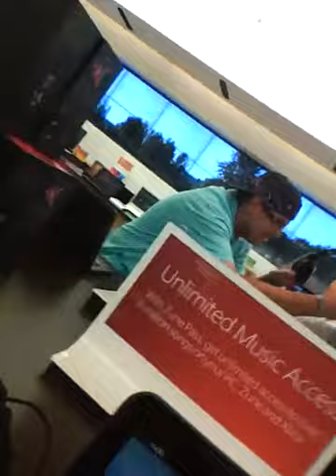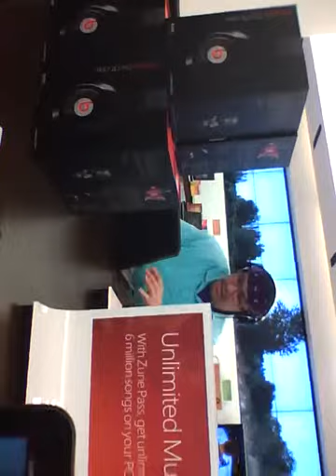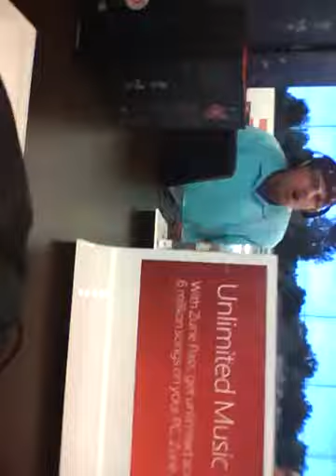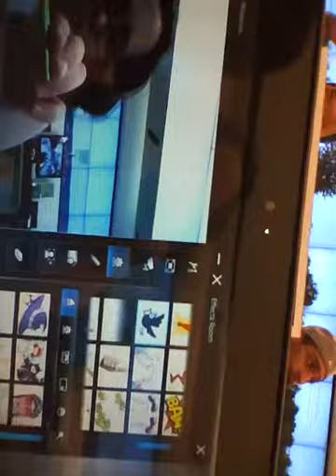Spazzy Rapper-wannabe in MIcrosoft Store(:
Me and my friends unexpectedly ran into a dude on a computer across from us in the Microsoft store at Fashion Square. He turned out to have some pretty cool moves lol. Basically I recorded him while he jammed out. He didnt even realize